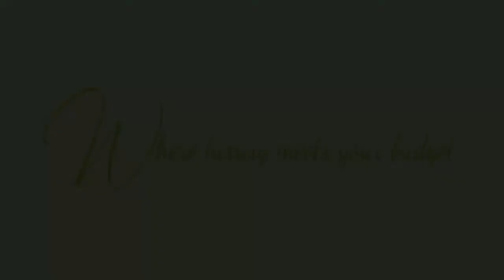YELLOW SAPPHIRE CUSHION RING BY WONDER JEWELERS